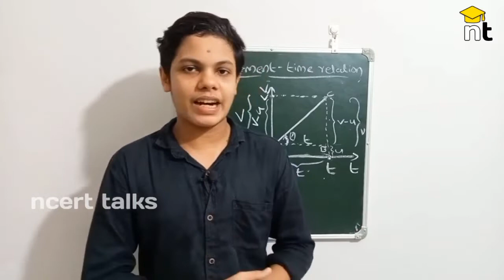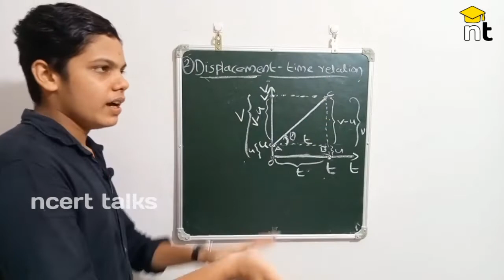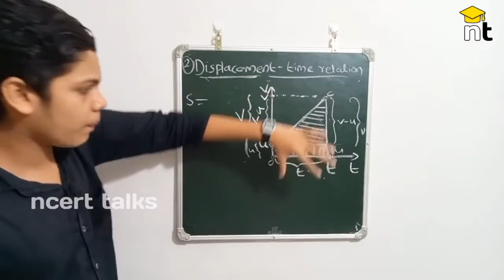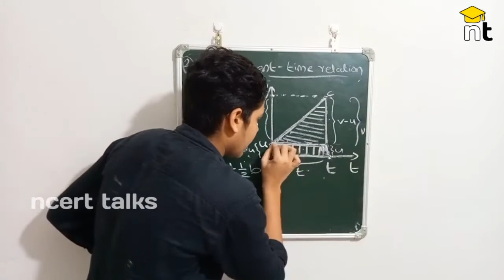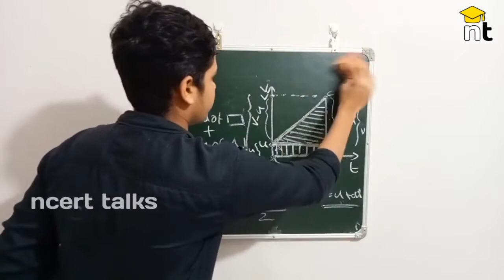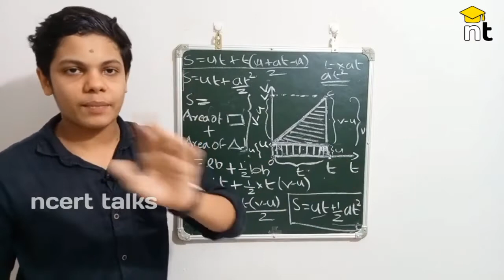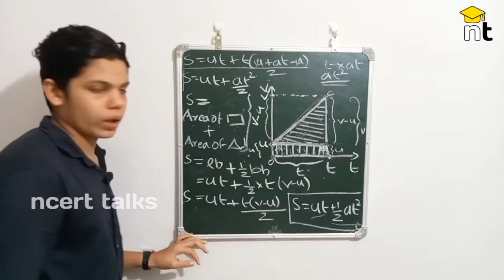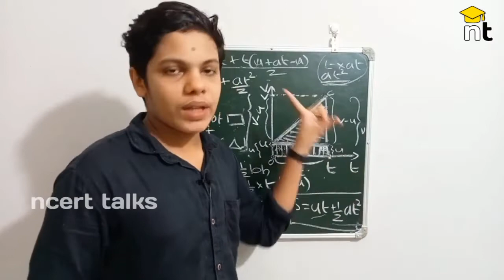+1Physics| Focus Area | Chapter-3 | Part:6(B) | s-t relation | ncert talks